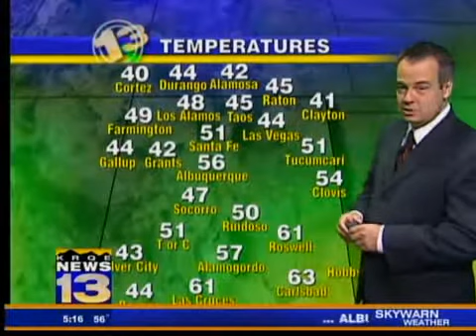Jason's AM Forecast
KRQE Weather Forecast